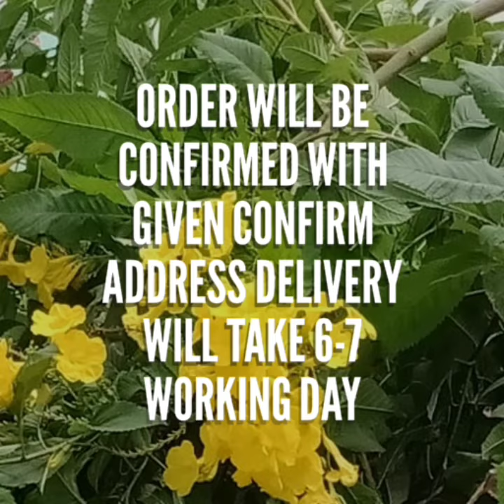Pure Organza Saree High quality fabric//Lakhnavi work //Bengalori Blouse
*Orazaga Sarees*

 organza high quality fabric with lakhnavi work in saree with beautiful  lace border with white banglori blouse

Shipping free

Multiple pcs available
Veera5aug

need correct address and correct number for dispatching
dispatch will be with in 2 3 day after payment
after dispatching will be send your courier number through WhatsApp
depends on distance item will be receive normally 7 to 10 working days
take video at the time off parcel open
if you find any damage you can return need to some address
we supply all over India and  overseas also

 NOTE :- Colour may vary slightly due to photography and display strictly on an exchange or return for colors vitiation unpacking video must for any short of complaint please make a video while opening the parcel if there are any damages and missing items send me the video without video we will not accept and it's compulsory full video start to end without any pause and cut no arguments without video,

जब भी आपको पार्सल मिले तब पार्सल ओपन करते हुए साड़ी चेक करने का पूरा एक ही विडियो लेना आवश्यक है तभी कोई क्लेम स्वीकार किया जाएगा ।